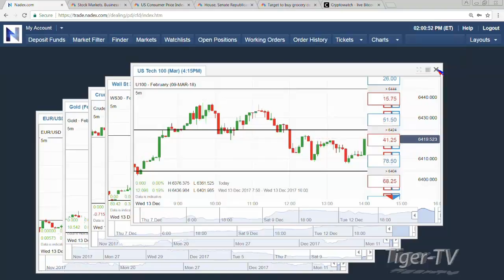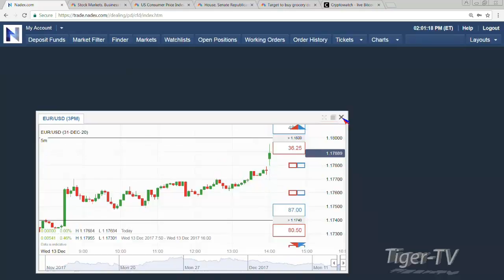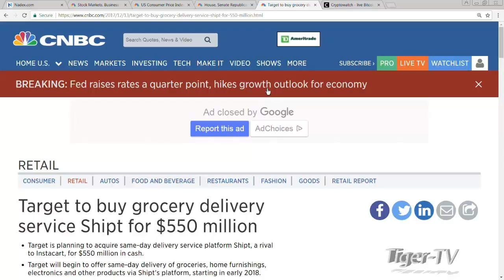December 13th 2PM EST Market Update with Tommy O'Brien on TFNN